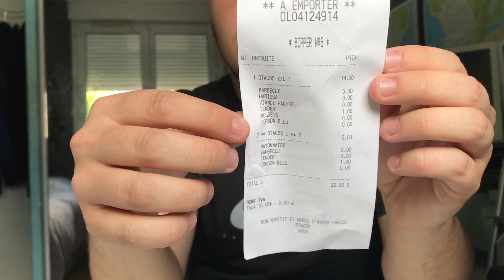déguste un Tacos XXL a 4 viandes (Ô'tacos XXL)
Yo tout le monde ici MickFOOD aujourd’hui on va déguster le Tacos XXL (Ô'tacos XXL) La composition : Tenders, Cordon Bleu,Viandes Hacher  Nuggets, Harissa et Barbecue.
j'ai eu plusieurs composition dans la précédente vidéo je vous en remercie dans ma longtemps je vais les tester !!!
Et les nouvelle personne qui regardes la vidéo
dite moi votre composition en commentaire comme sa je la goûte en vidéo
si la vidéo vous a plu je vous invite a la liké la commenter la partager et de vous abonner si vous êtes nouveau sur se ciao tout le monde peace